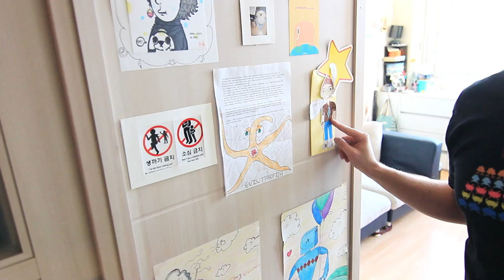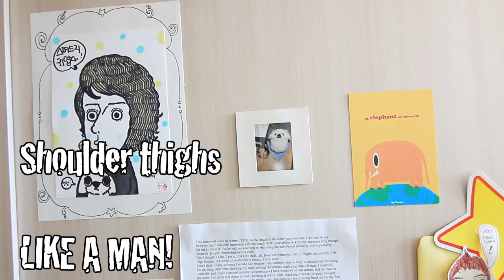Tour of our Korean Officetel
We're going to be in our officetel for a little less than two more months, so we decided to give you a tour of what it looks like before we're out of it.  An Officetel is like a Korean apartment, but made for offices.  Sometimes people work in them.  Sometimes people live in them.  We live in ours!  Here's what it looks like.